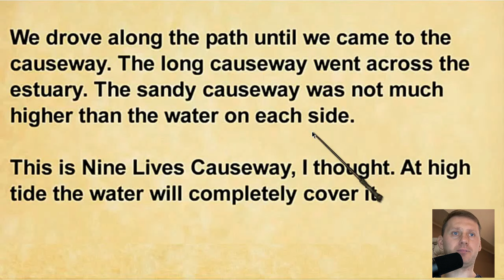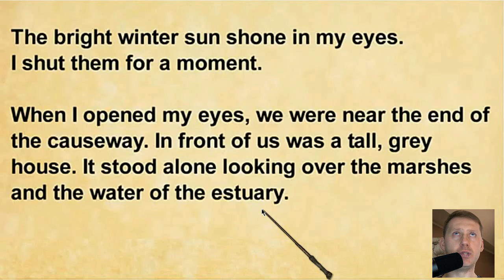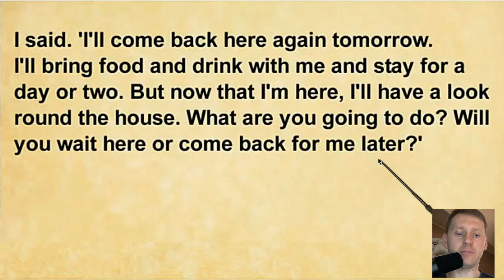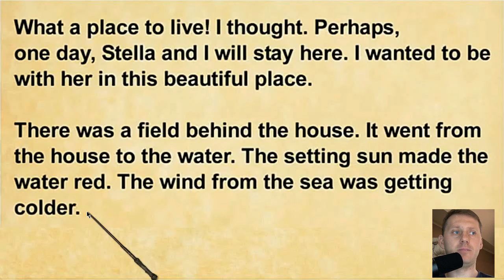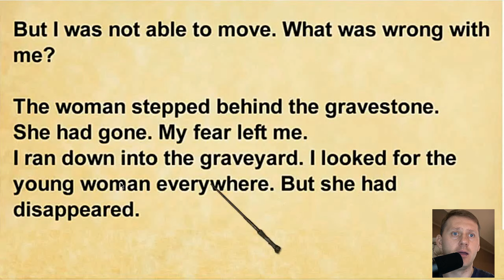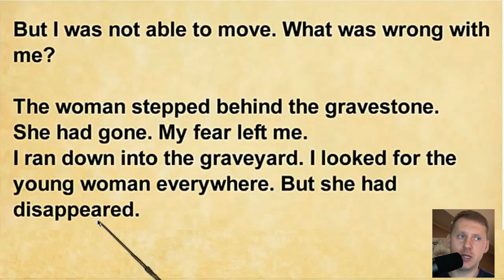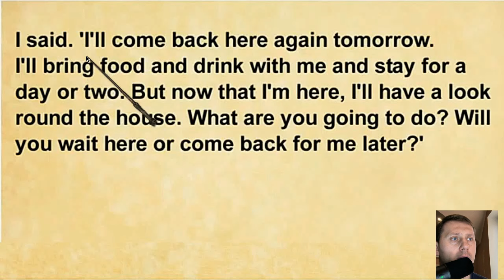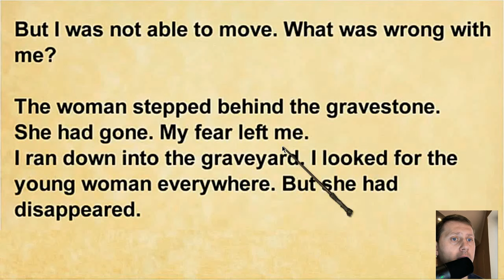АНГЛИЙСКИЙ ПО КНИГАМ / "Женщина в Черном"/ урок 3/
В этом уроке мы продолжаем учить английский язык по книгам. К вашему вниманию представляю 3-й урок -  "Женщина в Черном". Мы вместе разберем каждое предложение, сделаем акцент на новых английских словах и выражениях. Переведем все досконально и конечно я вам объясню на практике как употреблять английские времена и фразовые глаголы.
Друзья, мой вам совет!
Слушайте, ставьте на паузу прочитывайте в слух, пытайтесь проговорить. Выписывайте новые слова и просматривайте их по чаще. Не вздумайте зазубривать!
Практикуйте повторение каждый день и по возможности. Ваш английский будет лучше с каждым разом.